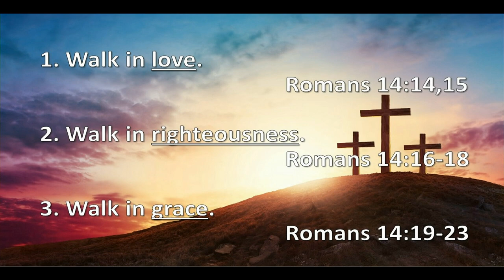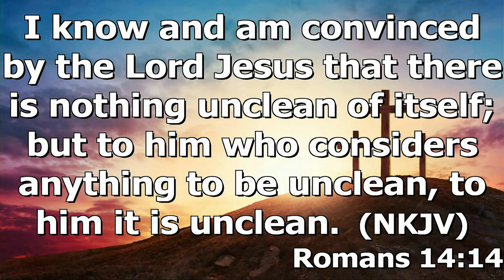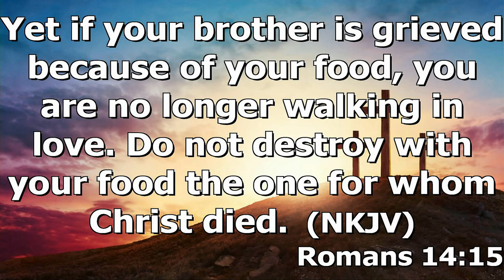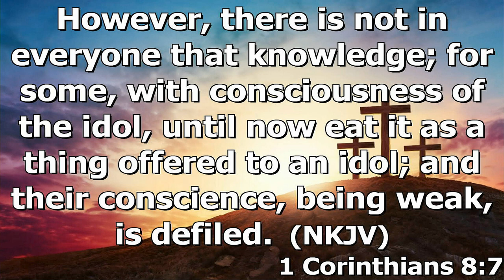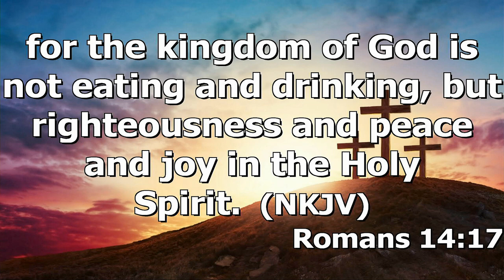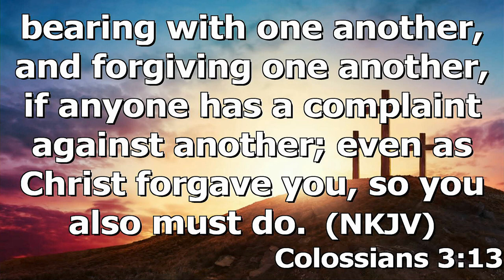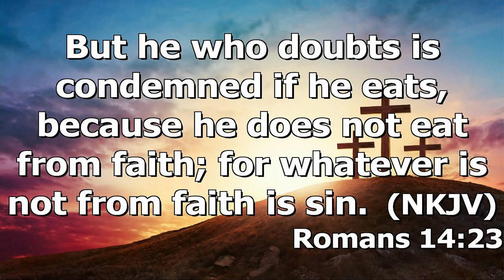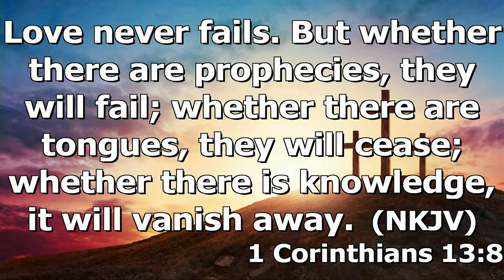"Consider One Another" by Pastor Michael Franklin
Pastor Michael Franklin's message "Consider One Another" was recorded Sunday morning January 15, 2023 at Rye Hill Baptist Church - Fort Smith, Ar. Enjoy the message and may God Bless.

Romans 14:14-23